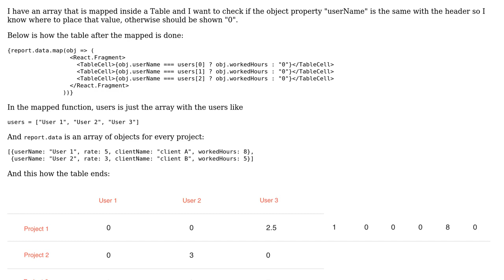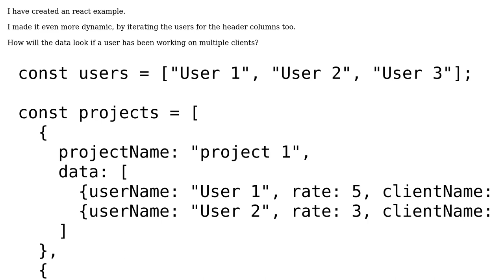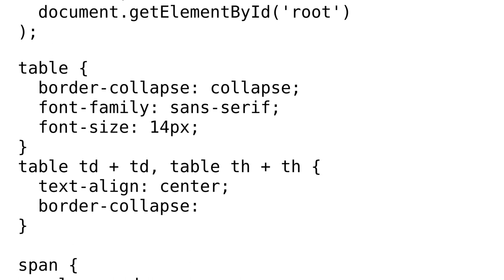Conditional table cell in mapped function React